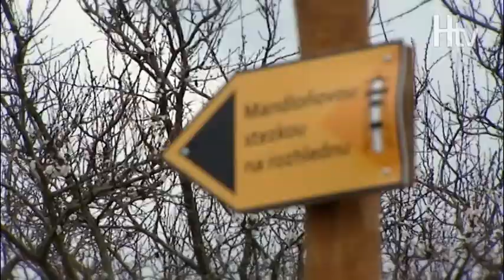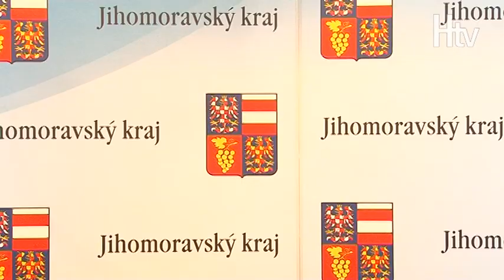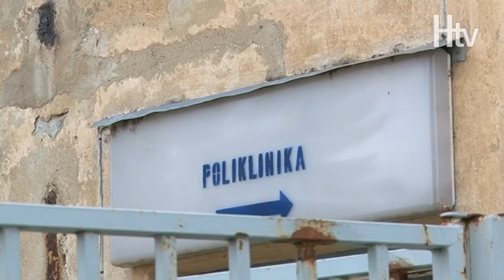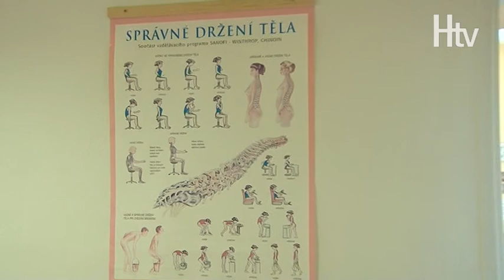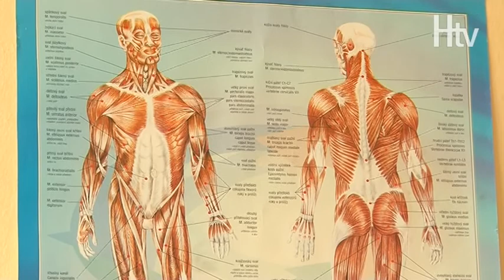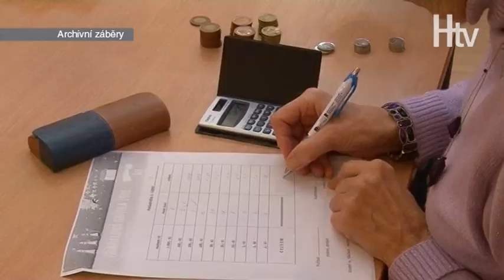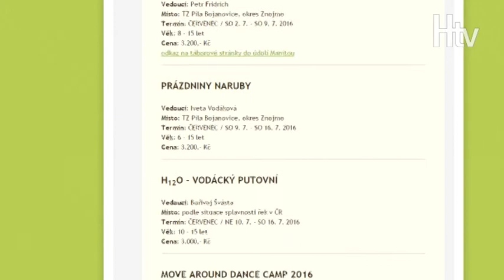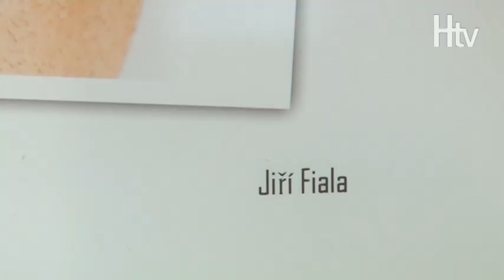Hustopečská TV: Hustopečský magazín č. 339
Vysílání městské kabelové televize Hustopeče

V tomto díle najdete:

Výjezdní zasedání Rady Jihomoravského kraje
Město pronajme nemocnici prostory na poliklinice. Pro rehabilitace
Ve zkratce:
Spolupráci mezi třemi městy zajistí skauti, senioři a žáci
V Tříkrálové sbírce se podařilo vybrat 84 tisíc korun
Kam v létě na tábor? Vybírejte. Přihlašování od 5. února
Turhandle ožily masopustním veselím
Upoutávka: Na stojáka
Nejúspěšnějším lovcem perel se stal opět David Nguyen
Ve zkratce: V Knihovně vystavuje své fotografie Jiří Fiala
Mezi nejlepšími sportovci Břeclavska jsou i Ševčíková a Korábová
Mladí atleti usilovali o kvalifikaci na Hustopečské skákání
Upoutávka: Hustopečské skákání Agrotec 2016